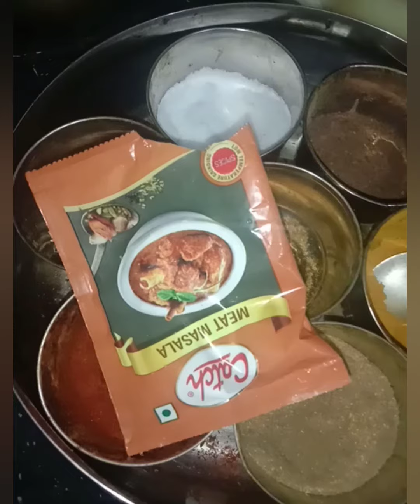egg curry Is Tarah banae to ungaliyan chatate Rah jaenge